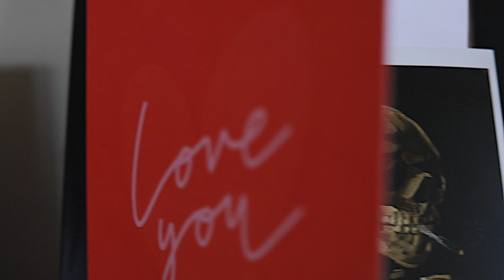Francis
Score by Connor Snape